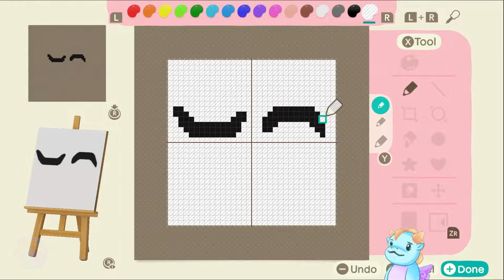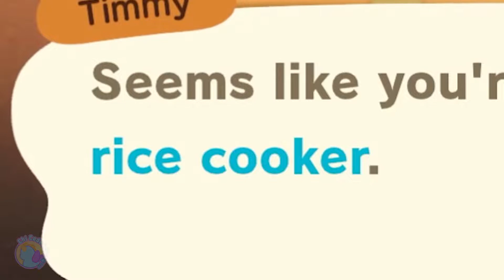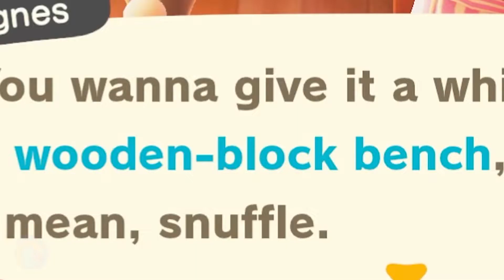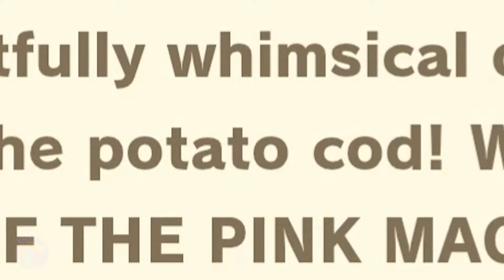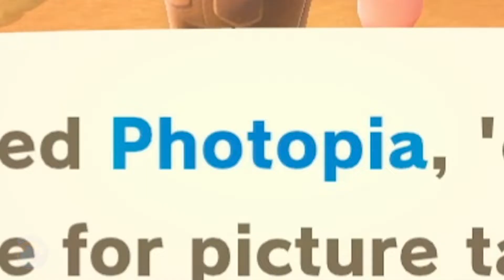THE TADA!! - Animal Crossing New Horizons - Holiday Streams : Day 4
On the 4th day of Animal Crossing Tom Nook gave to me!?
TADA!!

This was streamed over on our twitch channel. We were streaming every day up until the holiday Christmas.